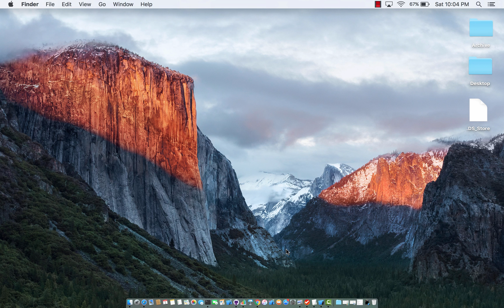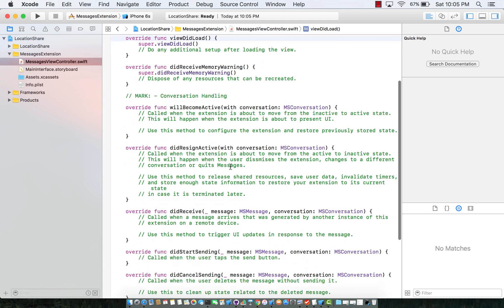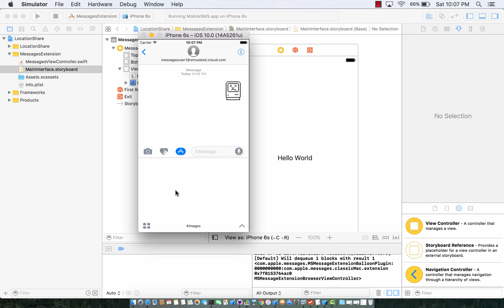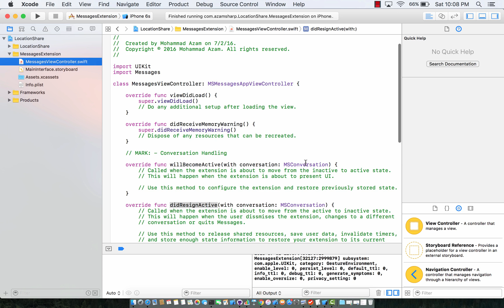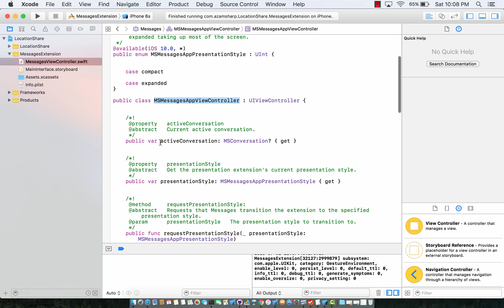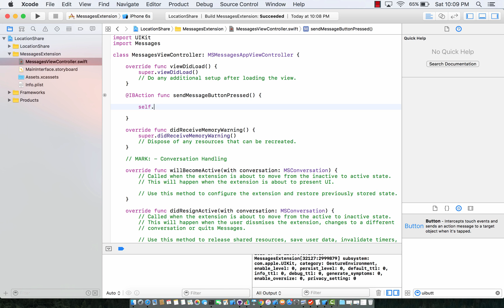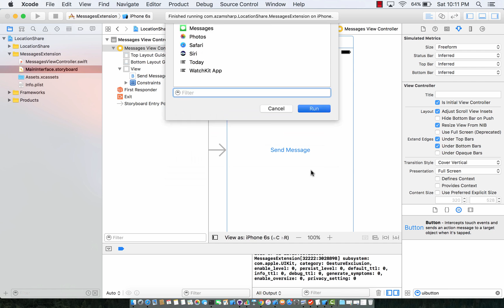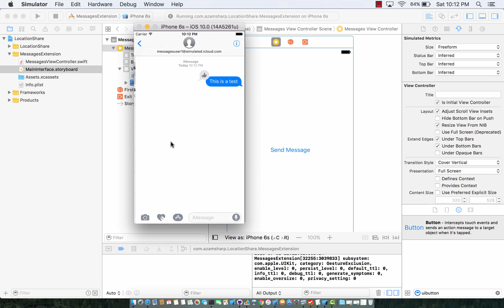#94 Creating Messages Extension in iOS 10 Part 1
In this screencast Mohammad Azam will introduce Messages Extension in iOS 10.